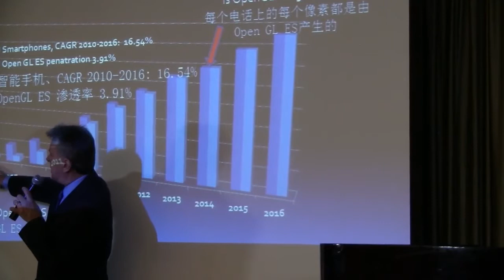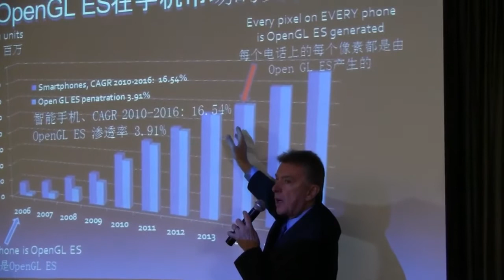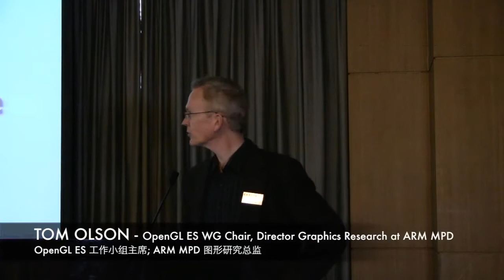2 - Jon Peddie, Tom Olson & Hwanyong Lee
Khronos Group held a Press Meeting in Shanghai in March 2012. The Khronos event page can be found here: